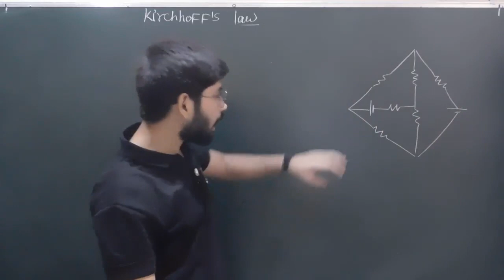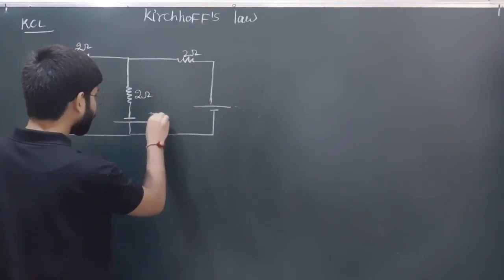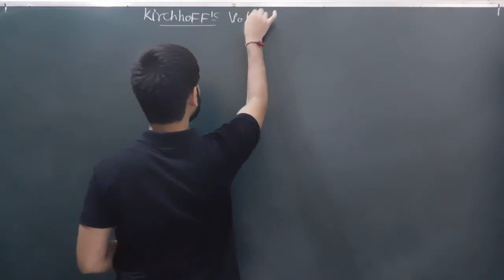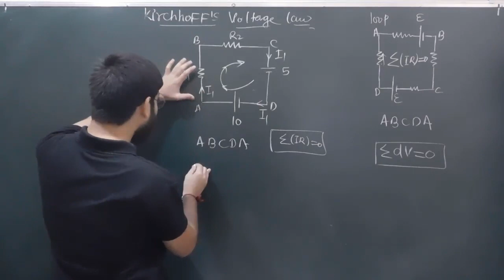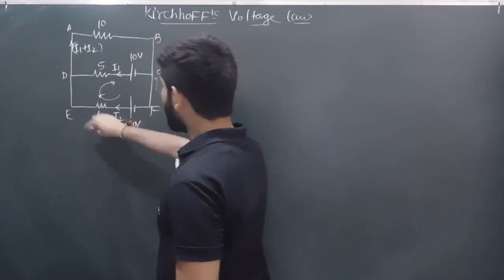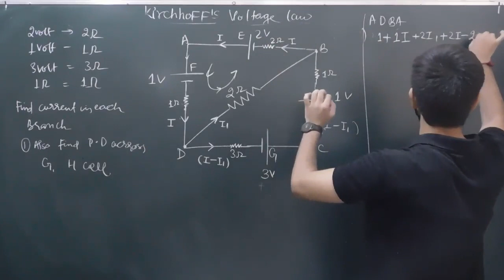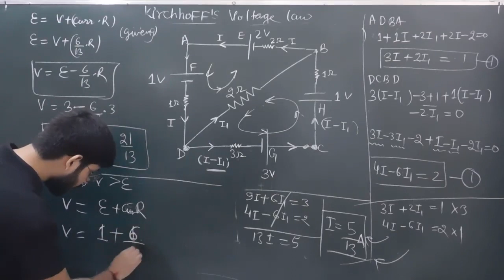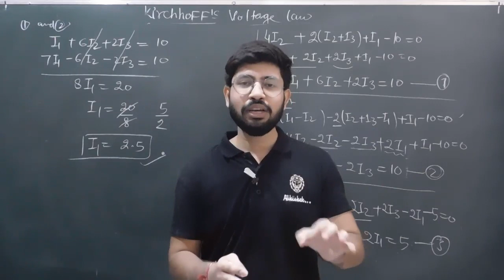Class 12th || Kirchhoff's Law || Kirchhoff Voltage law || Kirchhoff's current law ||Abhishek sir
Link for new Channel for crash course
kirchhoff law
Kirchhoff voltage law